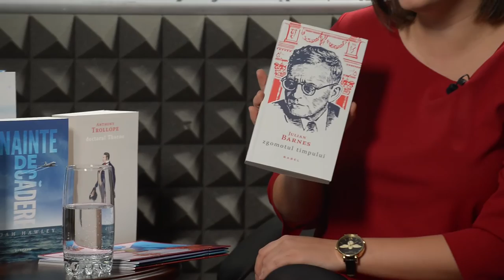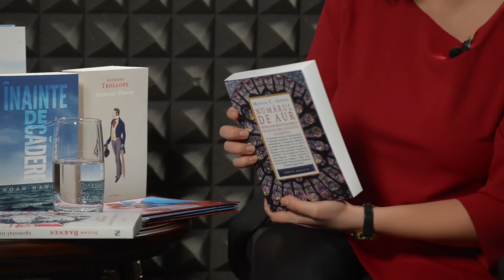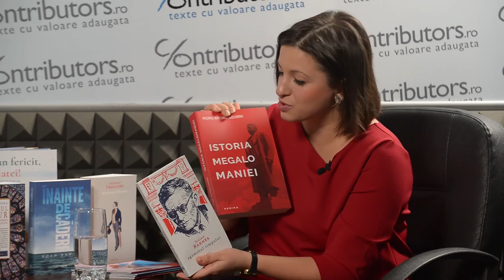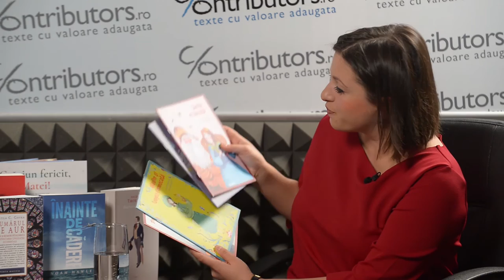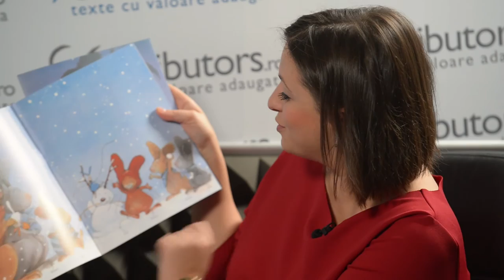Interviu cu Ana Nicolau, director general al editurii Nemira